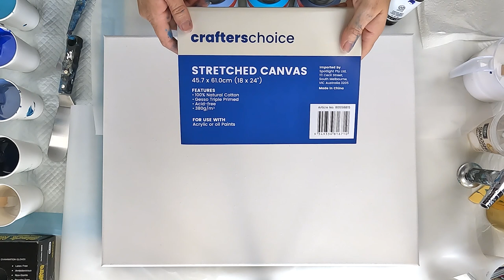My BIGGEST Canvas Yet - My Thoughts on the Acrylic Pour Swipe Technique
Well I finally gave it a crack. This is a 18"  x  24"  Canvas and I used the Swipe technique to produce some lovely lacing. I practiced on a small canvas first to make sure I could achieve the lacing that I was after and I'm so glad I did. No Paint was wasted as I used this paint again to stretch my final piece. I hope you like it :)

Colours:
Amsterdam Greyish Blue
Amsterdam Turquoise Blue
Amsterdam Cobalt Blue
Amsterdam Prussian Blue Phthalo
Liquitex Basics Iridescent White
Amsterdam Titanium White in my swipe mix

Pouring Mediums I use:
Liquitex pouring medium
Australian Floetrol
Paints:
Amsterdam Turquoise Blue
Amsterdam Cobalt Blue
Amsterdam Titanium White

Licensed with Audiio.